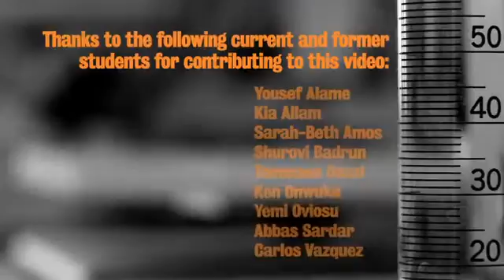School of Bioscience Education - Student testimonials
Students describe what it's like studying Biomedical Sciences at King's College London.